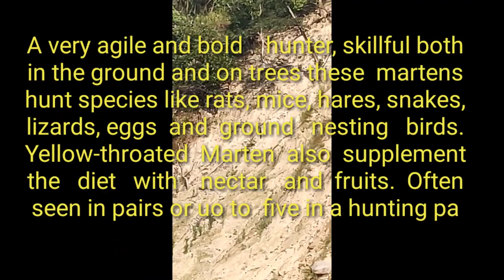Yellow -throated Marten (मलसाप्रो)